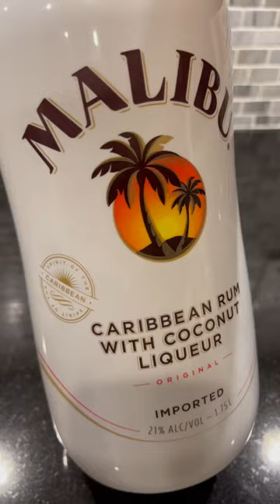You Won't Believe What's On This Delicious Gelato!😋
Craved more than just vanilla gelato and this is what I came up with.

For content and schedule updates, as well as recipes...